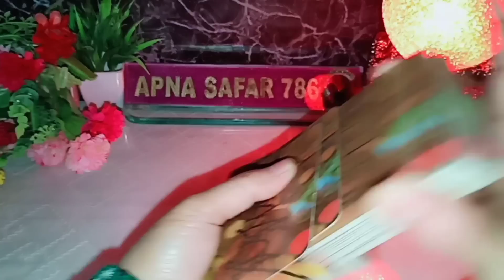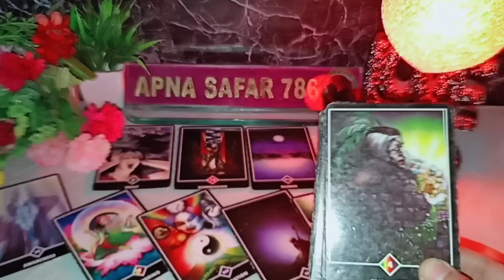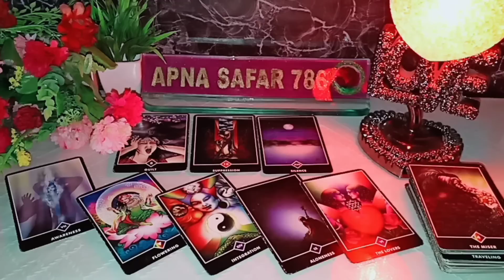🌕💯AAJ RAAT UNKI CURRENT TRUE DEEP FEELINGS AUR EMOTIONS HIS/HER CURRENT FEELINGS HINDI TAROT READING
💯AAJ RAAT UNKI CURRENT TRUE DEEP FEELINGS AUR EMOTIONS HIS/HER CURRENT FEELINGS HINDI TAROT READING ❤️ TIMELESS

1:- it's a general and collective reading and also it's not gender specific.this is timeless/for all zodiac signs reading.
2:- this reading describe what you are manifesting in your life by your current energy and thoughts.
3:- watch these videos for entertainment and guidance purpose and don't take any major decisions of your life based on tatot reading.
4:- this channel and videos are not responsible for what you do in your life.
5:- I don't do personal reading so be aware of froud people.
6:- I never provide my number in comment & description section please be aware of scammers & frouds.